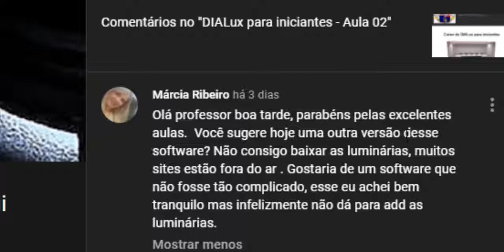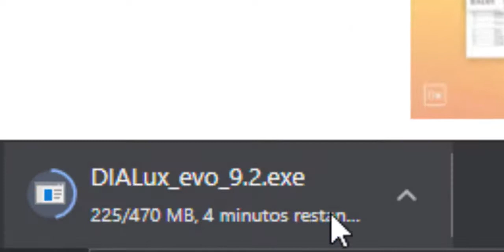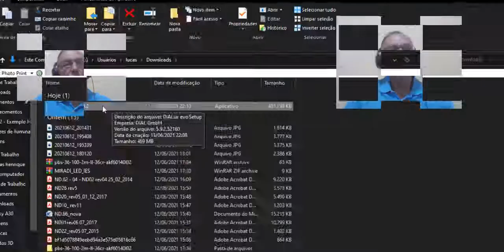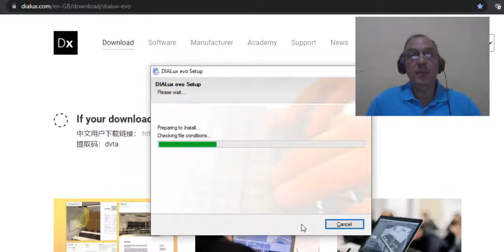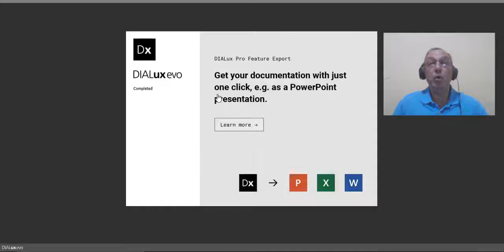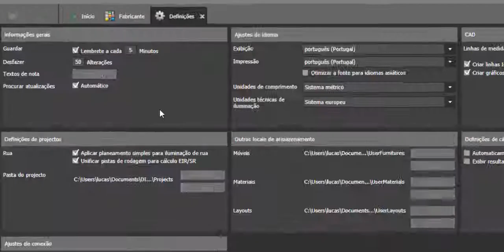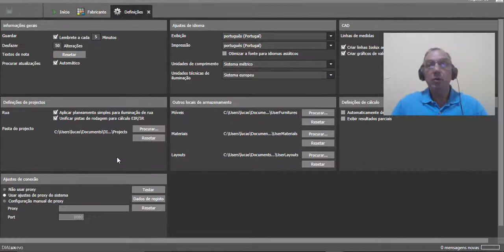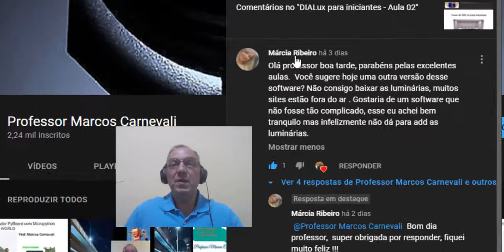Baixando e Instalando o Software DIALUX EVO 9.2 - Junho de 2021